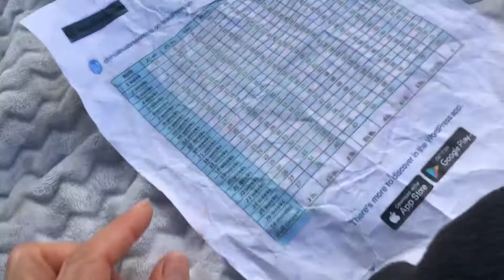Available short coat chihuahua puppies male and female 7 weeks old